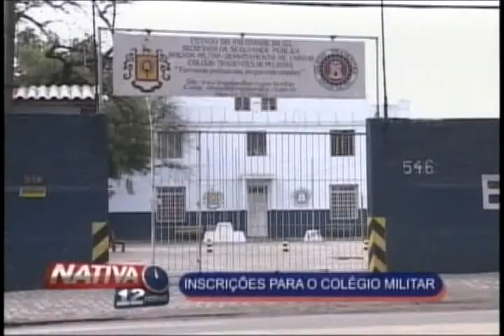Nativa 12 Horas 30 08 12 3° Bloco avi